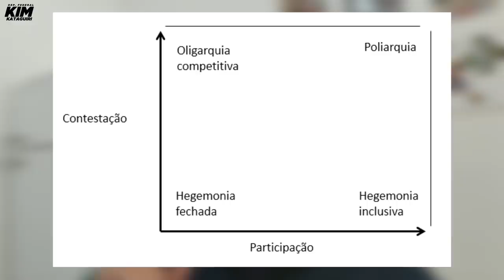Patrulha de Felipe Neto é autoritária